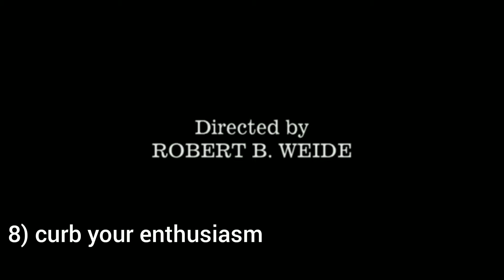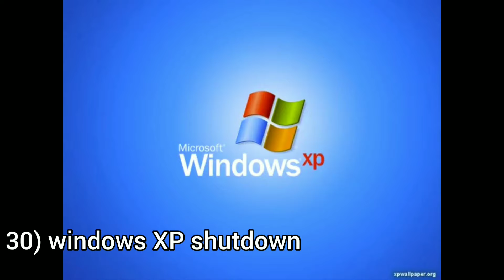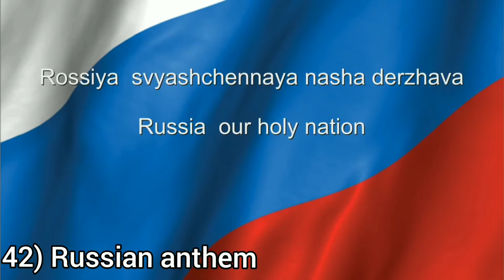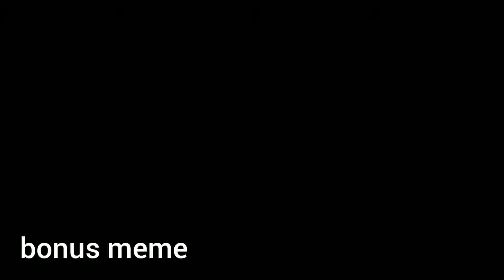100 epic Meme songs (2021 edition)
legend has it that he was copy striked 100 times...

100 memes in 1 video, yeah let's go baby (actually this meme video took a hell lot of time to make idk why I did this but it was fun

tysm for spending your time with me
#100 memes
music memes